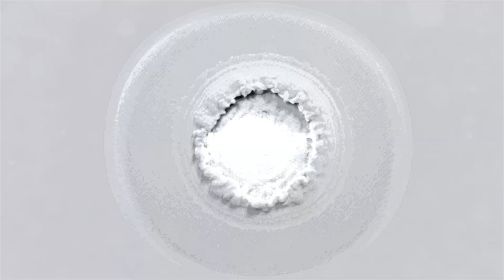The Forest Gameplay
Mikrofonos videó.